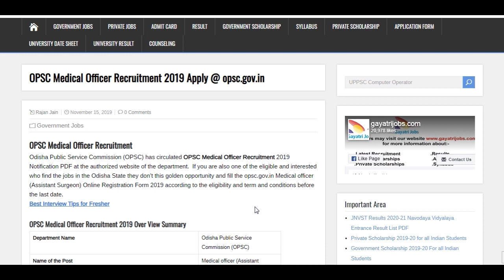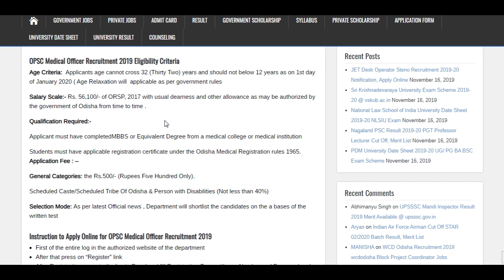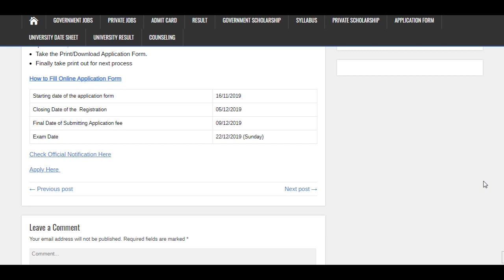OPSC Medical Officer Recruitment 2019 Assistant Surgeon Eligibility Apply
Odisha Public Service Commission (OPSC) has circulated OPSC Medical Officer Recruitment 2019 Notification PDF at the authorized website of the department for 3278 posts. Apply Online OPSC Assistant Surgeon by 05/12/2019 @